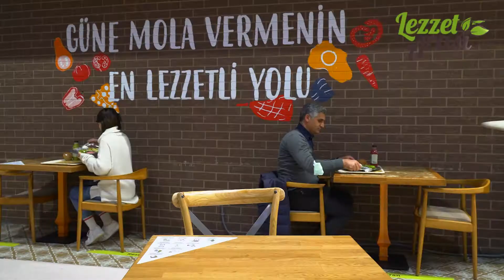Carrefour Lezzet Arası Kahvaltı- Alican Aytekin